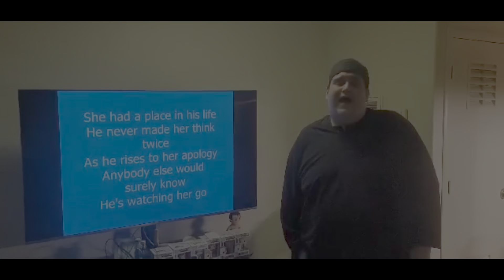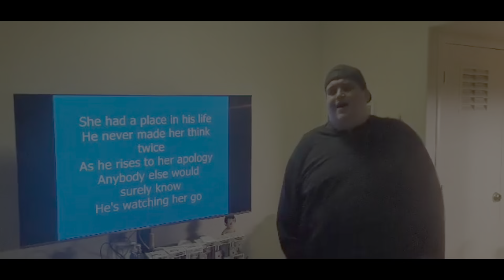Beeper’s Choice: What a Fool Believes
Our virtual family karaoke continues with yet another stellar performance from EVERYONE!